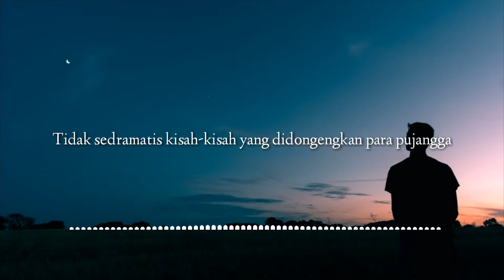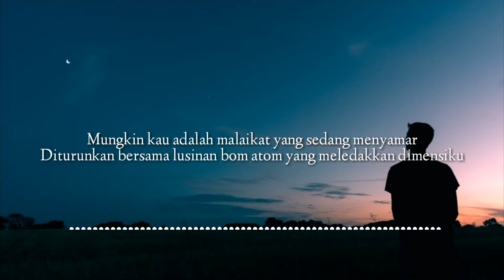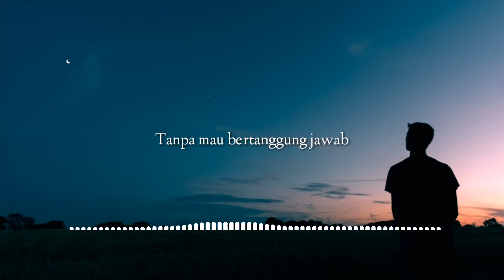Perjumpaan Yang Sederhana || Fiersa Besari || Musikalisasi Hilmi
Jika kasamaran adalah narkotik, maka kau adalah bandarnya. Dan aku bagaikan pecandu yang rela menggadaikan jiwa demi menatap matamu sekali lagi

Use headphone or earphone agar suara lebih jelas